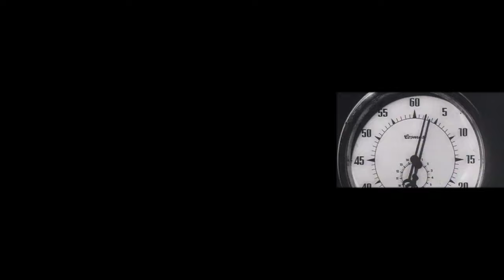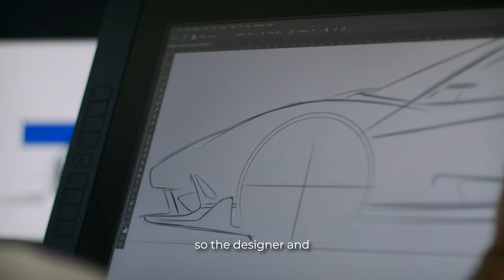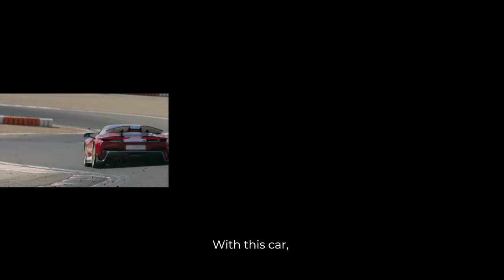The Untold Story of F1’s first World Champion Nino Farina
Following its thrilling dynamic debut at the Goodwood Festival of Speed in July, the Battista Edizione Nino Farina will appear in North America for the first time at Monterey Car Week. This strictly limited version of our purely electric hyper GT pays tribute to Battista ‘Pinin’ Farina’s nephew Nino, the gentleman driver who became Formula 1 ‘s first ever World Champion.

In celebration of this momentous occasion, Automobili Pininfarina has created a mini documentary dedicated to Nino, with rare archive footage and contributions from family members Daniele Farina and Paolo Pininfarina, sharing their personal insights Nino’s incredible life story.

Vehicle range: 476 km (296 miles, WLTP combined rating), US EPA: 300 miles combined electric power consumption in kWh/100 km: 27.7 (WLTP); combined CO2 emissions in g/km: 0 (Information on power consumption and CO2 emissions in ranges depending on the chosen equipment level of the vehicle)